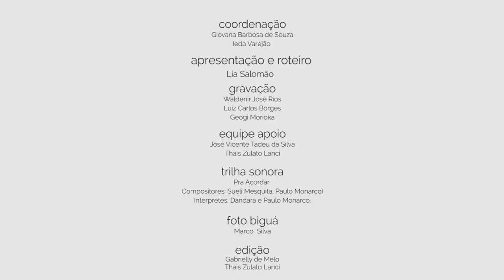Minuto Verde, a Carta da Terra